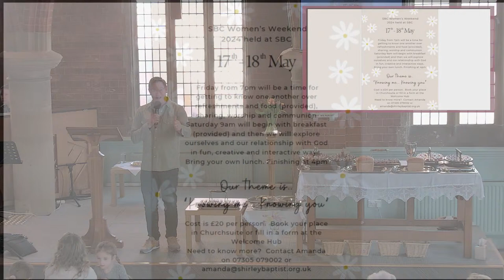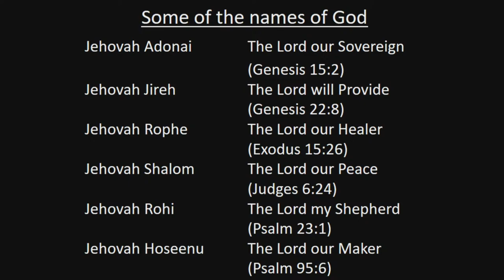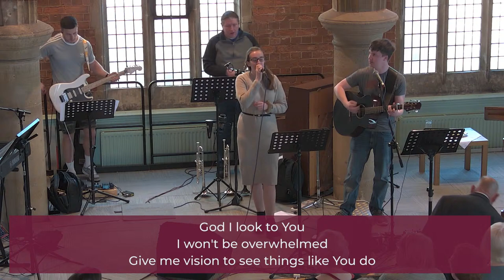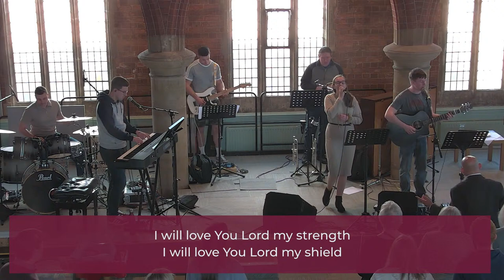SBC Worship - 21st April 2024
Worship from Shirley Baptist Church, Shirley, Solihull, UK on the 21st of April 2024. This Sunday Neil Le Tissier is our guest speaker and his theme is 'Trust in the name of the Lord our God'.

Songs used in this service:

Look To the Son
Joel Houston, Marty Sampson, Matt Crocker, Reuben Morgan, Scott Ligertwood
Admin: Hillsong Music Publishing UK, Music Services, Inc.

God’s Love Is Big
CCLI Song #4502829
Simon Parry
Admin: Integrity Music Ltd

Once Again
CCLI Song #1564362
Matt Redman

Ian McIntosh, Jenn Johnson
Admin: Song Solutions

Sovereign Over Us
CCLI Song #6011370
Aaron Keyes, Bryan Brown, Jack Mooring
Admin: Capitol CMG Publishing, Integrity Music Ltd

Guardian
CCLI Song #7037787
Ben Cantelon, Nick Herbert, Stuart Garrard
Admin: Essential Music Publishing LLC, Integrity Music Ltd